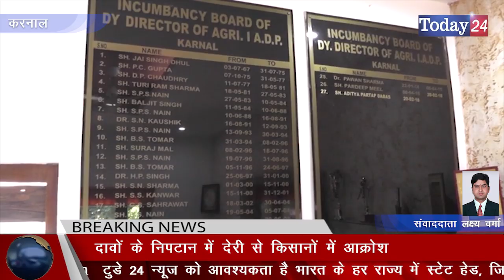सरकार की प्रधानमंत्री फसल बीमा योजना के दावे हुए फेल | Today24